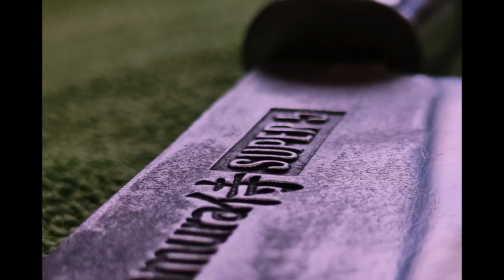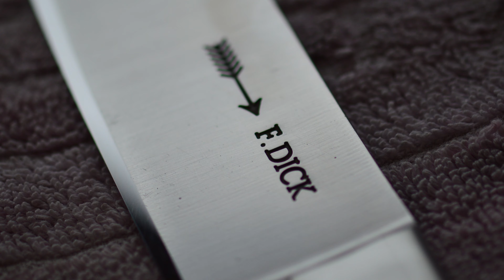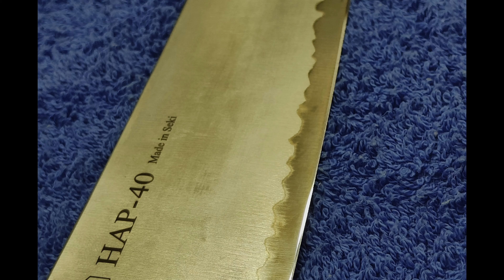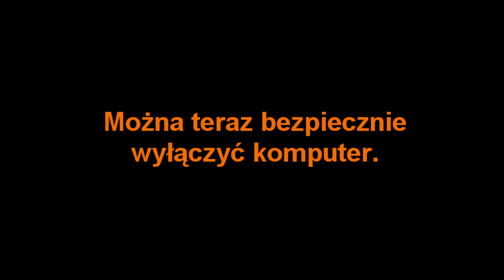Noże jak malowane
Zebrało mi się trochę zdjęć noży, wiec dzisiaj będzie film z nożami.
Ale bez ostrzenia.

Zapraszam na moje inne media :)